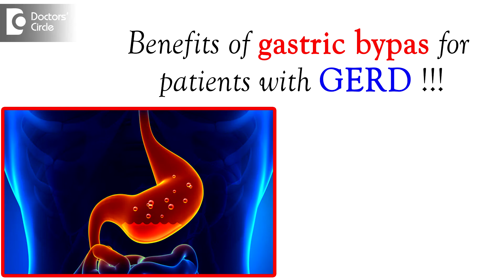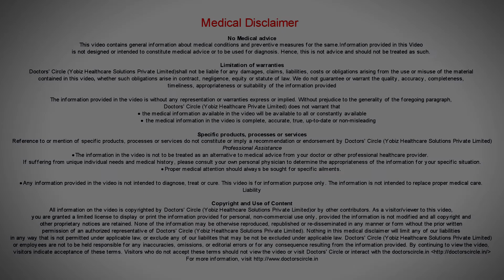Will gastric bypass help patients with GERD? - Dr. Nanda Rajaneesh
In a patient with GERD there is a pouch of stomach going into the chest wall. So when we do a gastric bypass surgery, most of the fundus is removed and the laxity of the gastroesophageal junctions still remains.  So if  we detect GERD  before  doing gastric bypass  surgery, it is better to  reinforce the crural fibers.  Otherwise there is a  small probability that GERD may  continue  with the foods alone because  as it is the  secretion has taken  away and the acidity and the  effect of the acids  may  be reduced  completely in such  situations  but it is important  that the surgeon away  closes the crural fibers if GERD is known.